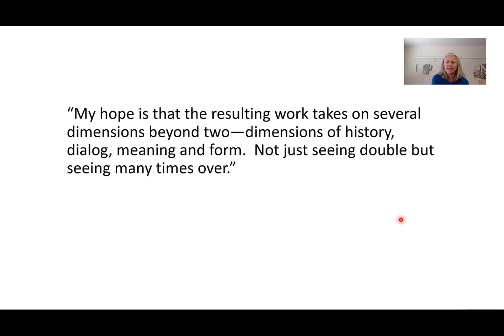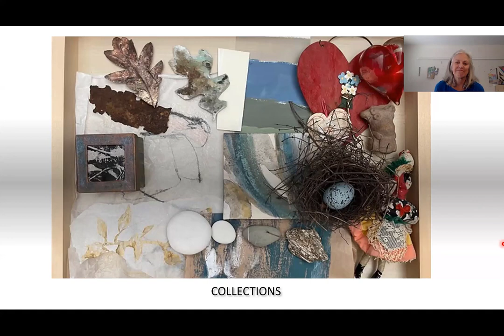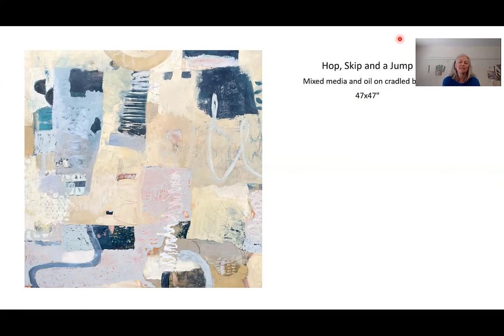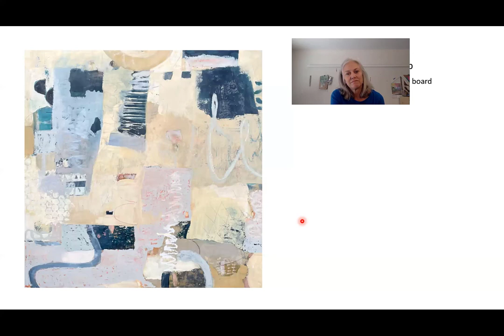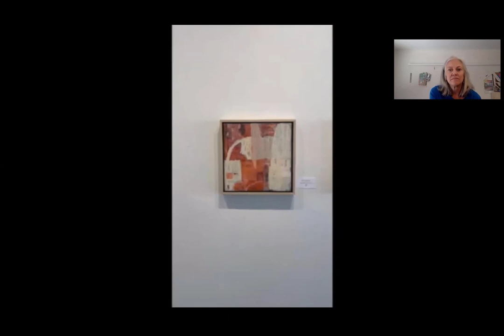153 - Pamela Caughey - Interview with PRO member Carol Mordecai Myers - Seeing DOUBLE, Solo Show!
IN THIS VIDEO: Interview with Carol Mordecai Myers who has a solo exhibition, "Seeing Double" in Colorado Spring, CO at the G44 Gallery!